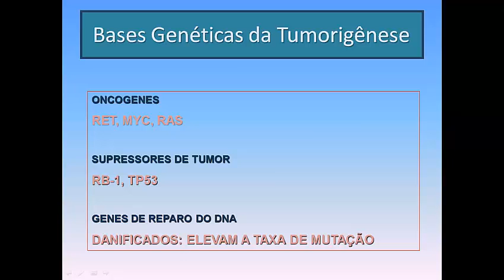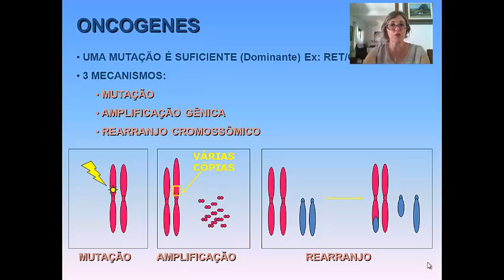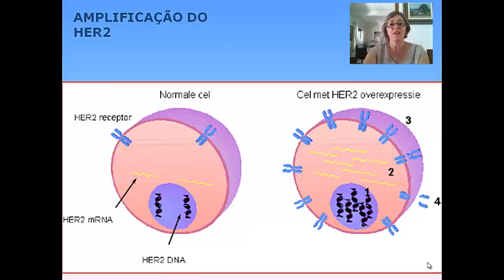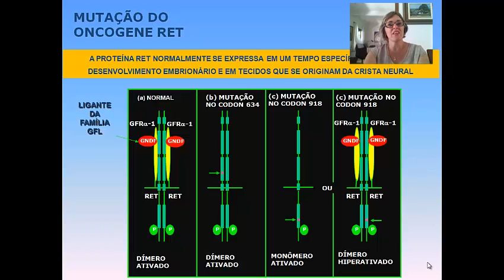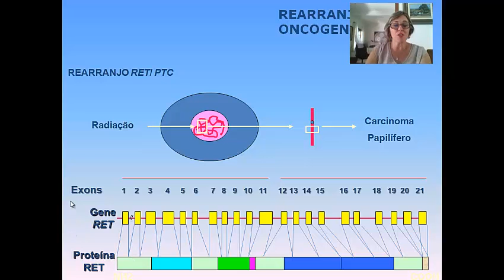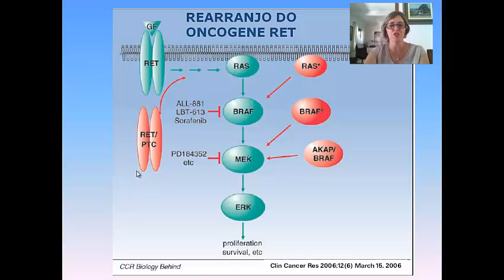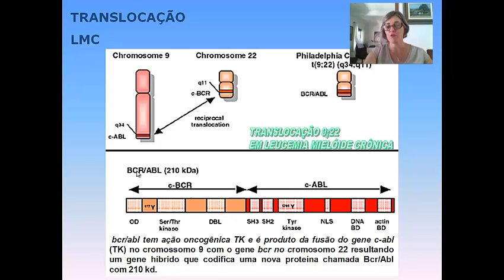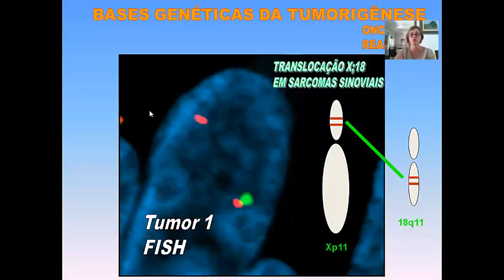Oncologia aula mecanismos da tumorigênese parte 2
Oncogenética - oncogenes